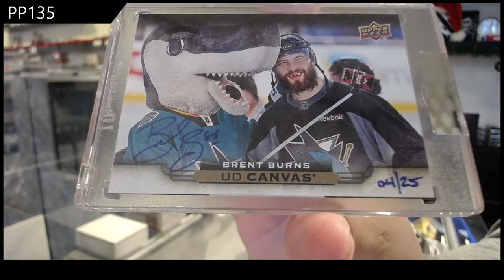PP135's 19-20 Upper Deck BuyBacks Hockey Box Break